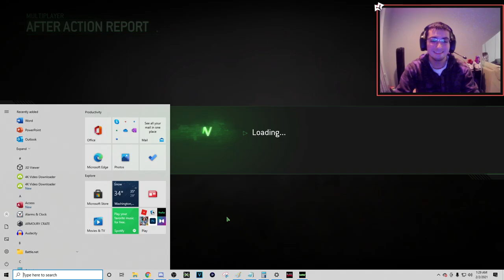I HIT A 2 PIECE TRICKSHOT ON THE PARALLEL LEADER? (Live MWR FFA Trickshotting feat. Shawn & Jectile)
For today's video, we're playing some Call of Duty Modern Warfare Remastered with Team Parallel members Shawn and Jectile, and going for Free For All trickshot final killcams. In this video, we have a bunch of highlights and funny moments including a 2 piece trickshot on the Parallel leader. Hope everyone enjoys this video and has a great rest of their day!

I CAN'T BELIEVE I HIT A 2 PIECE TRICKSHOT ON THE LEADER OF TEAM PARALLEL COD! (Live Call of Duty Modern Warfare Remastered Free for All Trickshotting Road To A Killcam with Insane Trickshot Final Killcams & Funny Live Reactions)